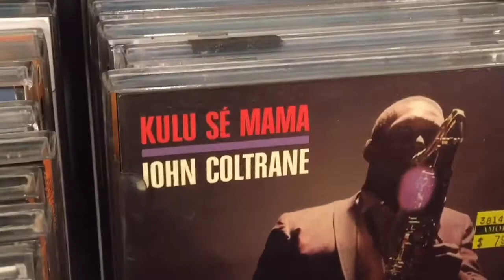Monday, October 11th, 2021 — Chinese Roundhouse